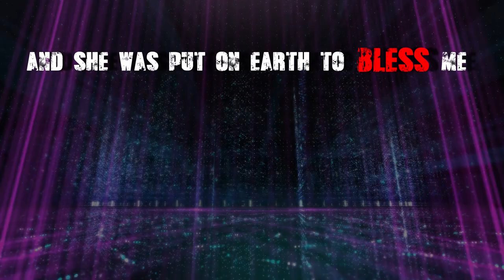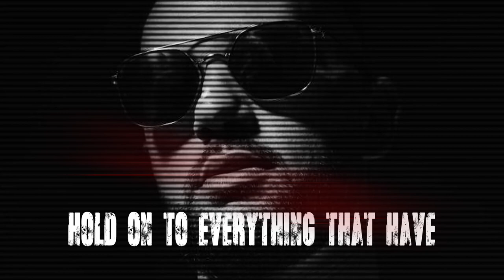Jamie Sanchez - Blinding Lights (TheWeeknd cover/remix)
Here's my cover/remix of Blinding Lights by The Weekend.
Drop me your comments!